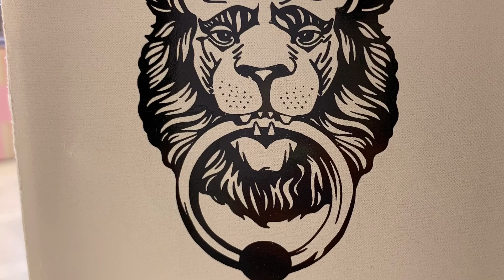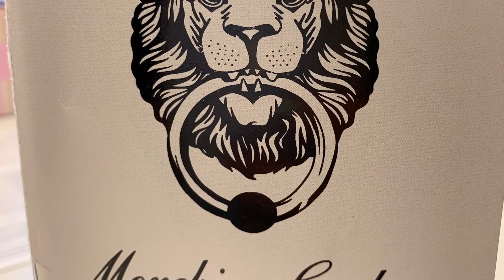TOUR VIRTUALE DELL' AZIENDA MONCHIERO CARBONE IN ITALIANO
Vi apriamo le porte della nostra cantina per conoscere da vicino la nostra realtà vinicola roerina.